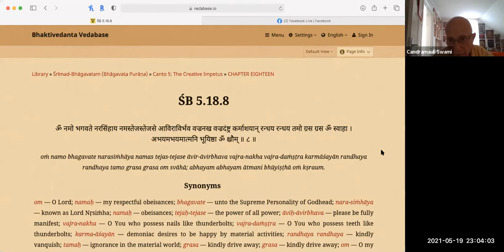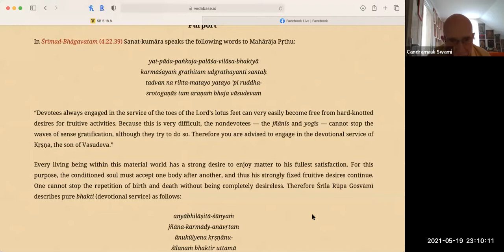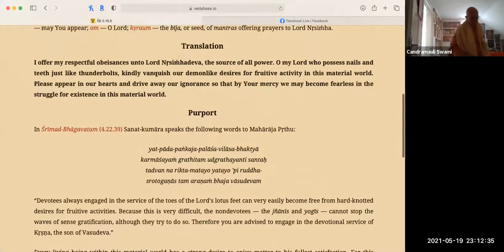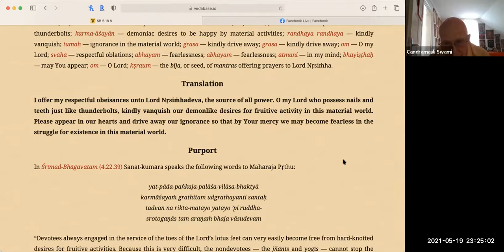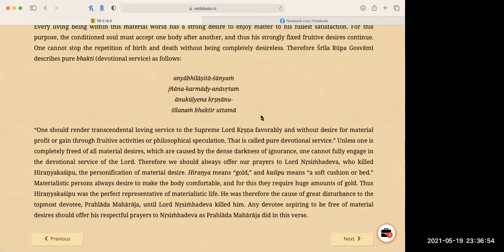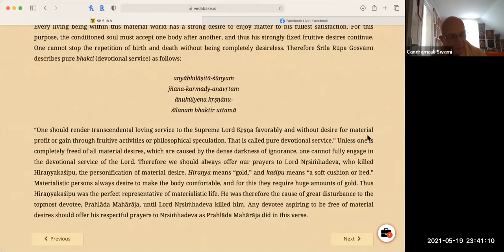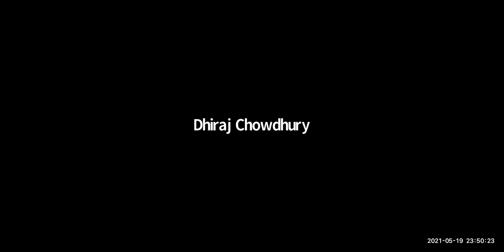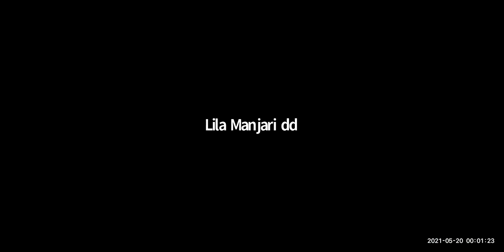HH Candramauli Swami - 2021.05.19 - Lord Nrsimhadeva Part 2. - SB 5.18.8 -Prahlad Maharaja's Prayers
Class on SB 5.18.8
Topic: Lord Nrsimhadeva Part 2. - Prahlad Maharaja's Prayers